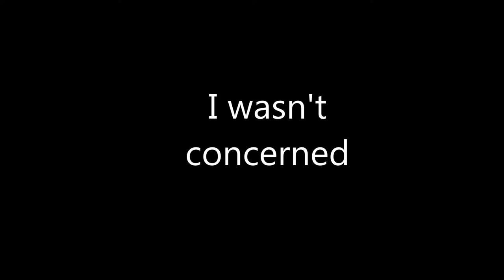Goemon's Great Adventure Part 2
No one has ever swung on a pole in their lives. Especially the ones in Goemon. If you say you have then that means your a lier.